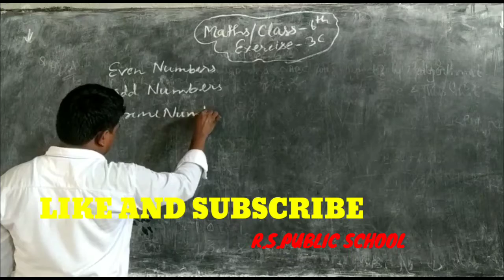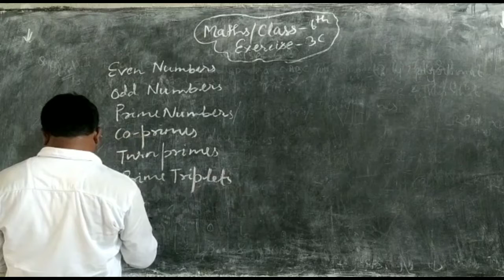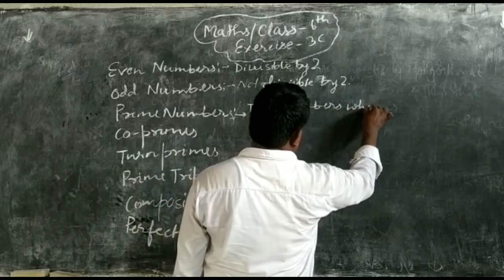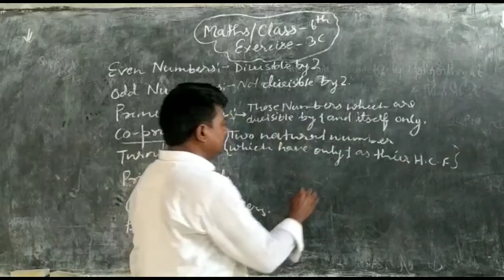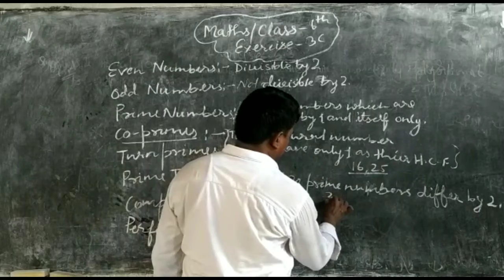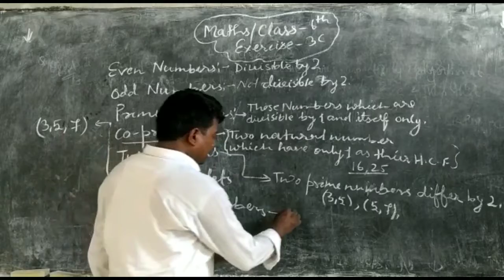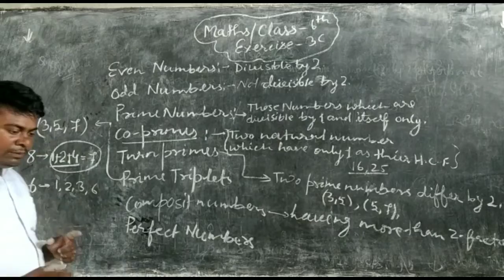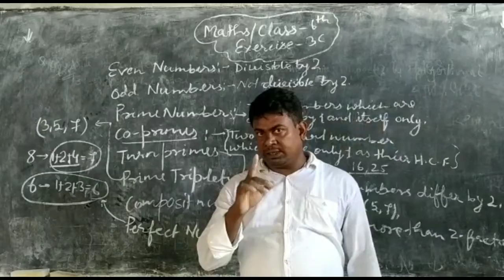MATHEMATICS CLASS-6 EXERCISE-3C RAJESH PAL SIR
MATHEMATICS
CLASS-6
EXERCISE-3C
RAJESH PAL SIR